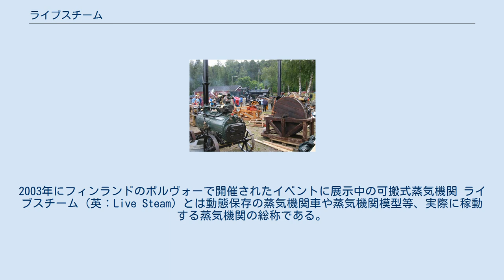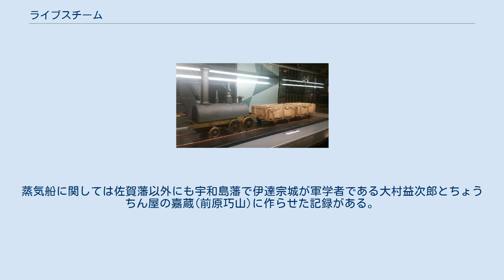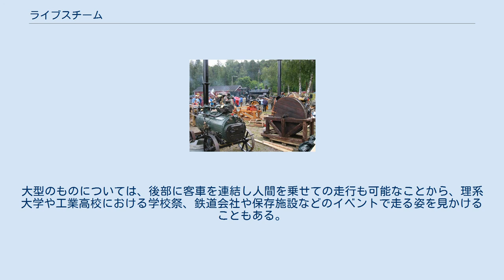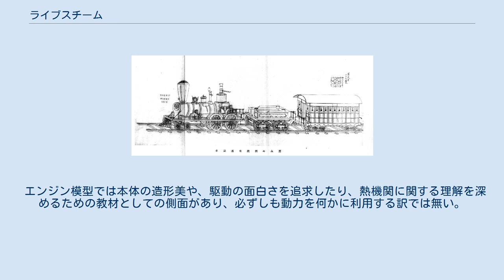ライブスチーム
2003年にフィンランドのポルヴォーで開催されたイベントに展示中の可搬式蒸気機関 ライブスチーム (英：Live Steam) とは動態保存の蒸気機関車や蒸気機関模型等、実際に稼動する蒸気機関の総称である。
 嘉永6年(1853年)に田中久重らが製作した蒸気機関車の雛型 嘉永6年(1853年)に田中久重が製作した蒸気機関車の雛型の復元模型 1909年製造のメルクリン製の模型蒸気機関 日本国内では一般的に実物同様の機構を備えて蒸気を発生させて動く模型の蒸気機関車を『ライブスチーム』と呼ぶ傾向があるが、広義には模型だけではなく動態保存されている実物の蒸気機関車、蒸気船、トラクションエンジン 、蒸気自動車 、蒸気ポンプ、蒸気クレーン、定置式蒸気機関、蒸気ハンマなどを総称する言葉である。
古くから熱機関の教材としても使用され、技術家庭科の授業で教材として作られる事例もある。
 メーカーのキット成品の価格を見ると高額であるような印象を受けるが、工業高校や工業大学の学生が実習やクラブ活動の一環として製作する事例も多々あり、自分で根気よく作れば1番ゲージであれば材料費で数千円から、5インチゲージでは加工費用も含めて数10万円程度に抑えられる程で、工作機械の購入費や機械加工を請け負う中小零細企業への外注を含む場合には自作よりもメーカーの製品を購入する方が安価に収まる（100万円～200万円ほど）が、制作にかかる時間は長期に渡る為に根気が必要となる。
 他の鉄道関係の趣味と比較して愛好家が少ない為、海外に比べて相場が比較的安くなり、格安の中古品が出回ることもある。
（自作機も同様） 実物の蒸気機関と原理的には同じ構造である。
ボイラーは単純な構造のあぶり釜やボイラーの中央に煙管のあるセンターフリュー式ボイラーや蒸気機関車に使用されるボイラーを小型化したロコボイラーや瞬間湯沸かし器と同様のフラッシュボイラー等がある。
 機関は実物では廃れてしまった首振りエンジンが構造が単純なため、Mamod等の製品や自作の愛好家を中心に今尚、多く使用され、他に小型の蒸気機関では吸気口と排気口の距離を離す事が困難なため、ピストンバルブ式よりもスライドバルブ式の方が使用される。
しかし、ピストンバルブを備えた蒸気機関車をスライドバルブで再現しようとすると、リターンクランクの位置が実物とは異なる位置になる。
そのため、前後の吸気口を逆になるようにクロスポートが採用される。
給水用に軸動ポンプやインジェクタ(注水器)が使用される。
 燃料は人が乗るような比較的大型の機種では石炭やLPGが使用され、小型の機種ではメタノールや固形アルコール燃料が使用される。
 縮尺模型であっても実物同様の安全管理が求められ、水面計、圧力計、安全弁が備えられるが、水面計と圧力計は小型の場合には省略される場合がある。
 嘉永年間に黒船と共に伝来した蒸気車 走行中の機関車 加減弁、水面計が見える。
 実物の蒸気機関車を小型化したもので、実際に石炭・石油・アルコールなどの燃料と水を使用した蒸気機関で稼動する。
庭園鉄道で使用されることが多い。
 その仕掛け上、車両は模型としては大型化せざるを得ず、一般的に軌間 (ゲージ) は32mm、45mm、89mm、127mmなどが使用されるが、小型のものでは軌間9mmや16.5mmを使用する製品も存在する。
また1973年には1/240スケールの蒸気機関車がオーストラリアのシドニー在住の愛好家の手によって製作された記録がある。
 製作には高度の技術力、工作設備を要し、運転する際は屋外に線路を敷設する必要がある場合が多い。
しかし電動に比べ万人向けには高いハードルもライブスチームクラブのメンバーになれば個人所有の線路を拝借できるし、公共の土地にも線路を確保できる（もちろんメリットはそれだけではない）。
 日本では、実物の蒸気機関車よりも早く模型の蒸気機関車が登場した。
江戸時代末期の1853年、ロシアのエフィム・プチャーチンや1854年、アメリカのマシュー・ペリーが江戸幕府の役人の前で模型蒸気機関車の走行を実演したのがはじまりといわれている。
その後、嘉永8年(1855年)、佐賀藩で田中久重、中村奇輔、石黒寛二らによって外国の文献を頼りに軌間130mmの蒸気機関車や蒸気船の雛型 (模型) が製作された。
また、同時代に長州藩の中島治平が長崎で購入したか木戸孝允がパリで購入したと伝えられるナポレオン号が山口県立山口博物館に保存されている。
加賀の大野弁吉が製作した記録もある。
こ...